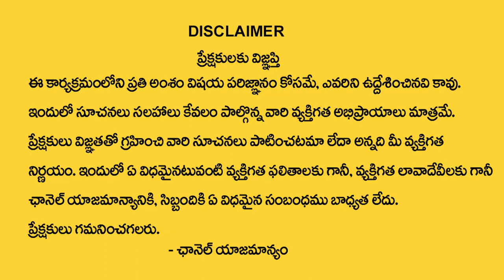4,13,22,31 Date Of Birth Numerology Prediction By Numerologist Dr KHIRONN NEHURU | Manam Tv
Watch ►4,13,22,31 Date Of Birth Numerology Prediction By Numerologist Dr KHIRONN NEHURU | Manam Tv